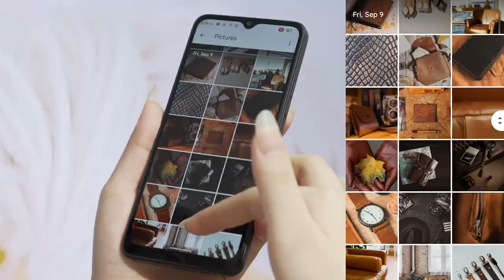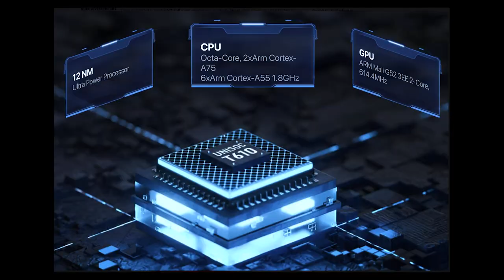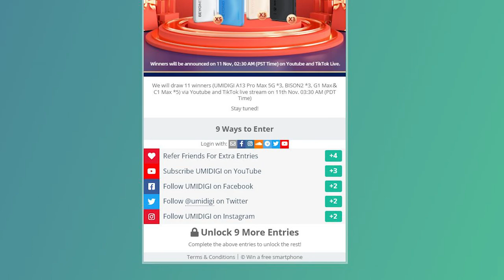ТОП ЗА СВОИ ДЕНЬГИ? Новые мощные и дешевые смартфоны UMIDIGI G1 Max＆C1 Max